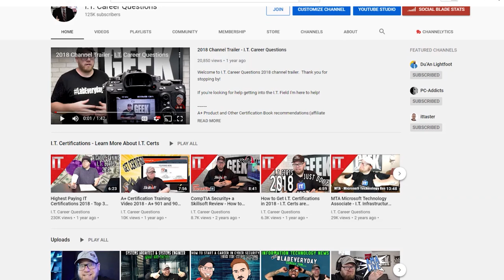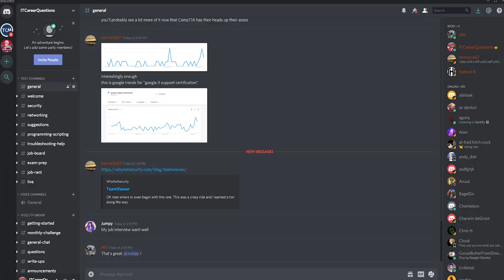I.T. Career Questions Trailer - Updated 2020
Top Recommendations!
Thank you for visiting my YouTube channel.